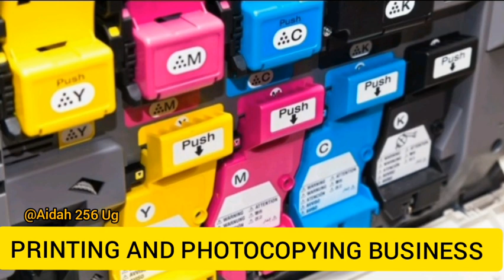How to Start a Printing and Photocopying Business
How to Start Printing and photocopying business in Uganda#typing Services